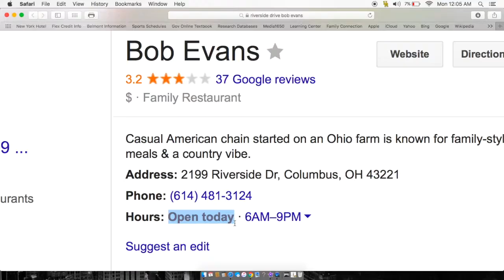KIL 2016/2017 Season: Kickin' It Trolls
Emilie Gray takes us back to look at all of the trolls and memories we've shared this year on Kickin' It 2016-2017.

We're Kickin' It Live, a student produced news program out of WARL at Upper Arlington High School. Check out your favorite packages, or watch our live stream every Friday at 9:49 a.m.